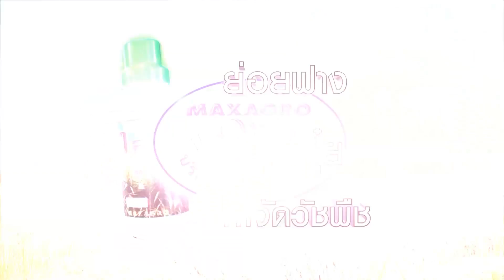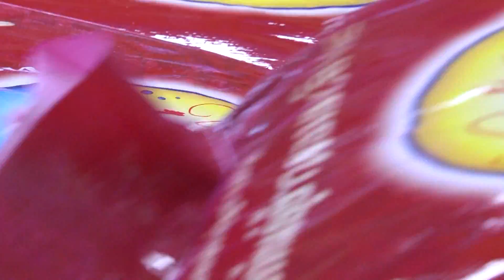กลุ่มผลิตข้าวคุณภาพบ้านโปร่งสามัคคี Ep 4 (3/3)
"รวยทางลัดกับการเกษตร"
ที่ "แม็กซาโก้ทีวี psi 139"